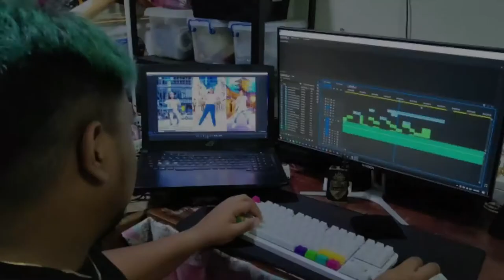Sol Aragones Workshop Group Recital 2021 Teachers Message